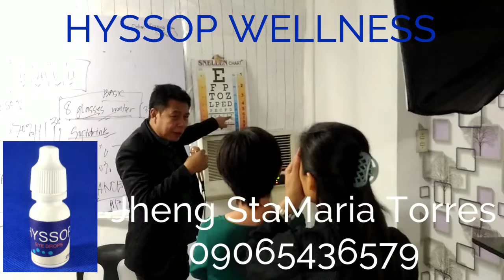Hyssop Eye Drops - Product Demo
Please respect watermark/copyright
We accept Cash On Delivery within Philippines.